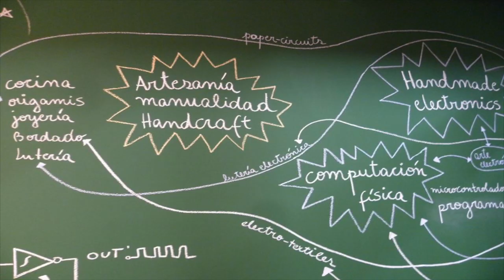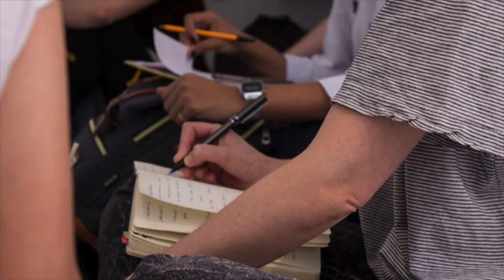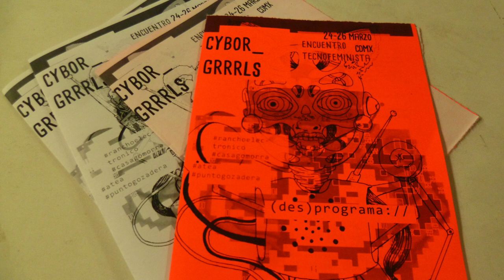CCD - E- Literatura : Entrevista Constanza Piña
En esta conversación Constanza Piña, aka Corazón de Robota, nos comparte sus procesos creativos que vinculan la danza, la tecnología libre y la educación bajo una mirada hacker.